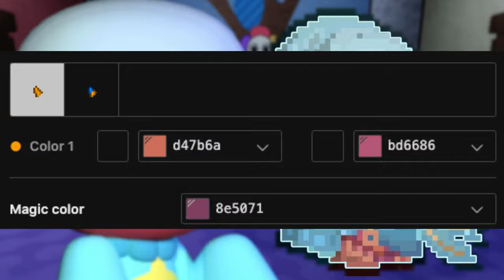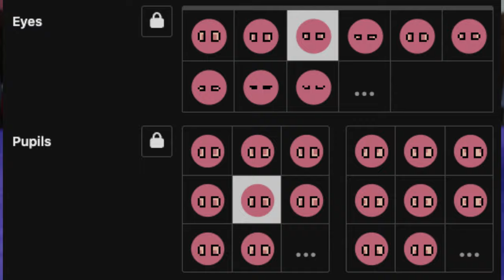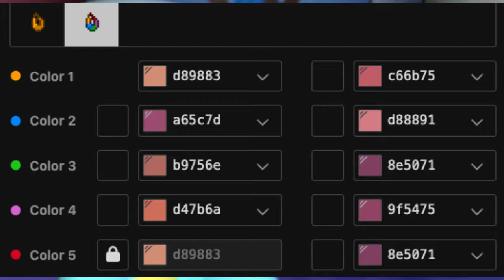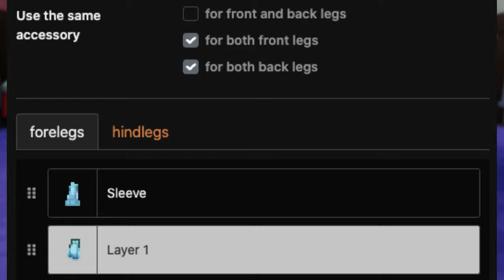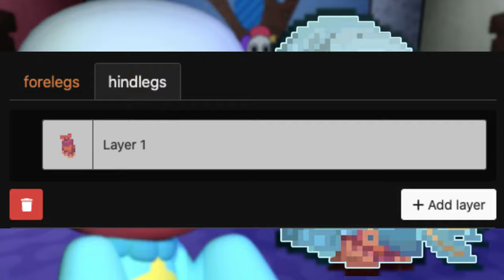🎰) Gigi DANDY'S WORLD : [ pony town skin ]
໒🚨﹕୭୧﹕Nos vemos en pony town

0:01 ──⊙ Little Cloud ─── 1:11